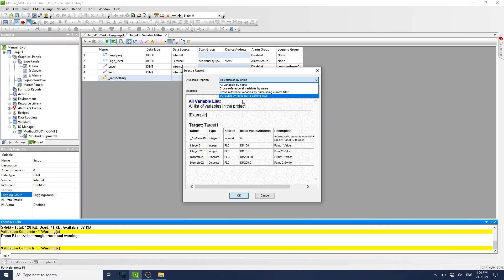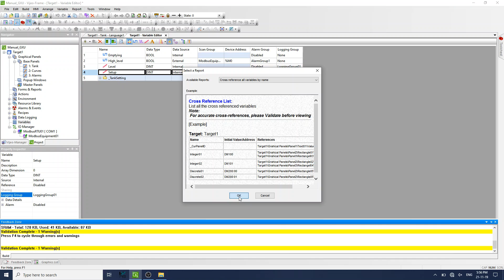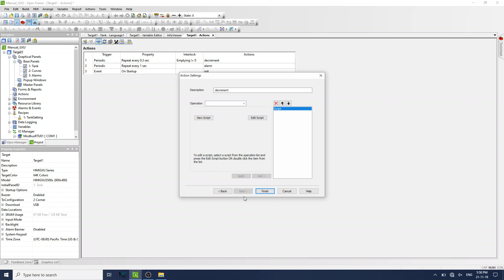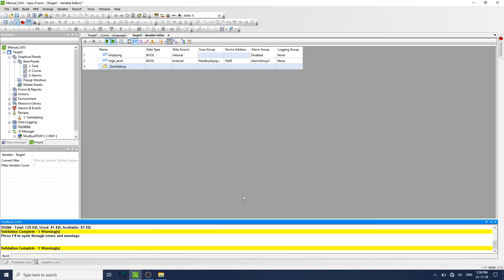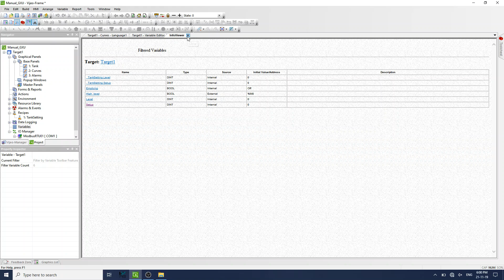How To Cross Verify Variables In Schneider HMI Using Vijeo Designer Software